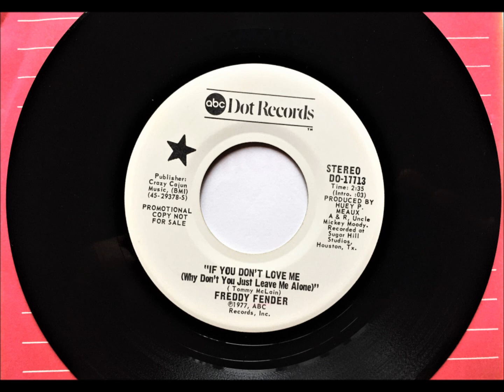If You Don't Love Me (Why Don't You Just Leave Me Alone) , Freddy Fender , 1977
Written by Tommy McLain. Released July 1977 from the album "If You Don't Love Me". It reached #11.